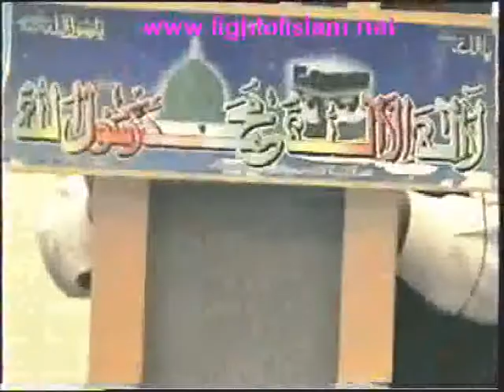jalsa e miraaj un nabi uxbridge st burtom.mp4